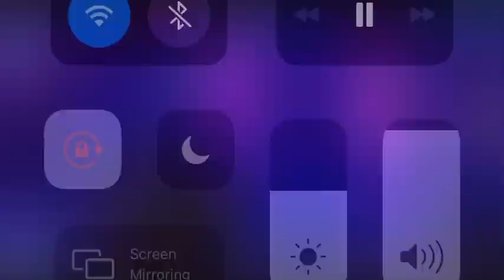Lmk when the war breaks out...